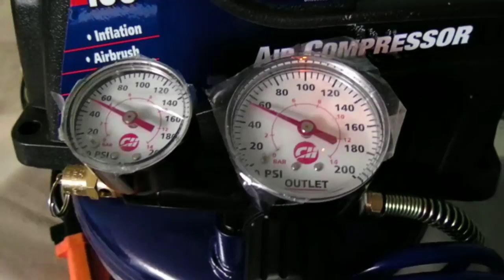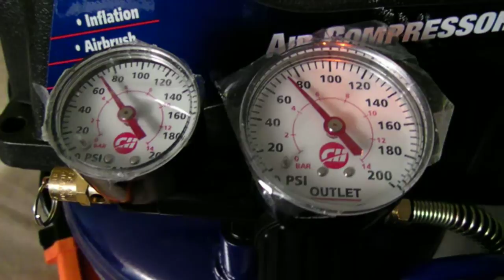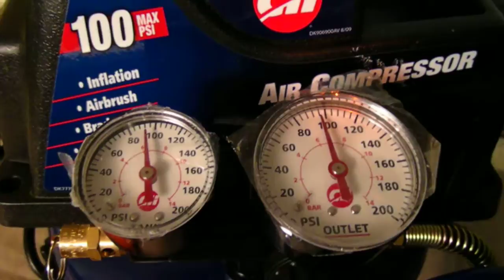Campbell Hausfeld FP2028 1 Gallon 100PSI Air Compressor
Just to show it works for the "For Sale" ad, here is the brand new, (no box), 1 Gal 120V Air Compressor filling up.

Good for small household jobs, brad nailer, bike tire filler, etc.